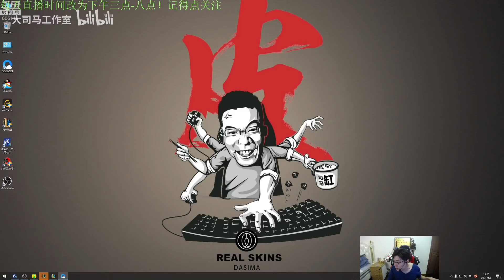【大司马】酒桶：打野爆炸伤害古莱加斯，大司马玩啤酒人再现经典千层博弈，这波虽然我空大了，不过对面是麻瓜，观众听完后大骂：嘴硬的不谈！